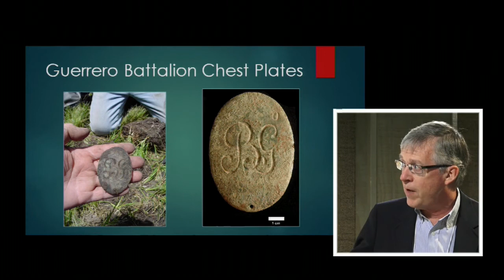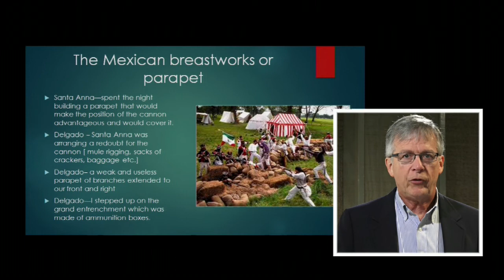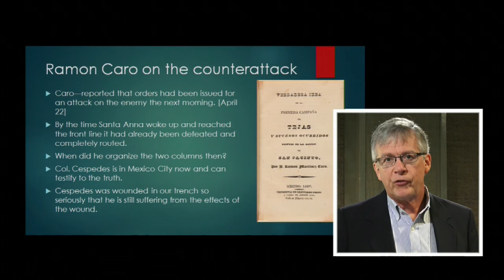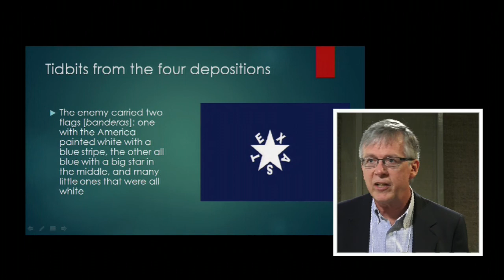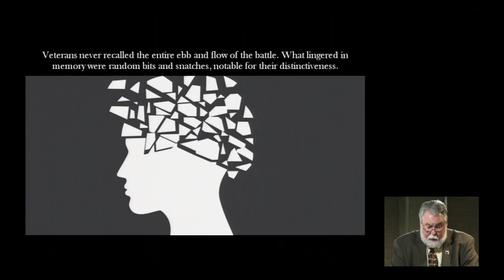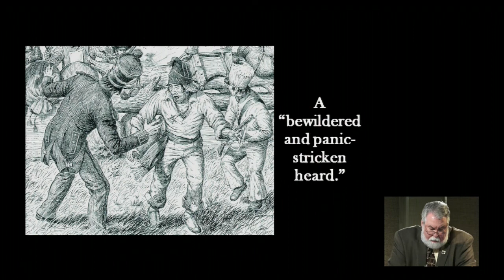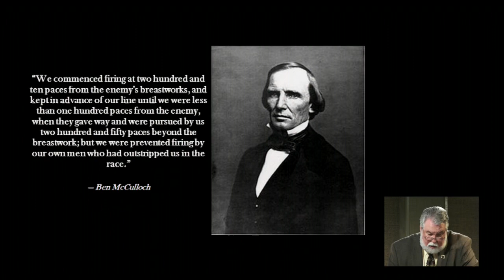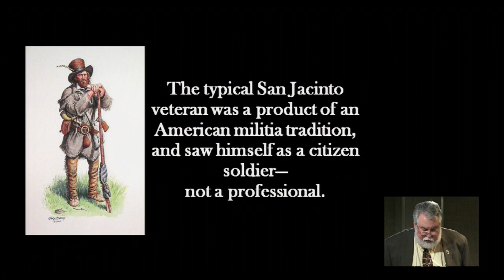San Jacinto Symposium 2017 part 1